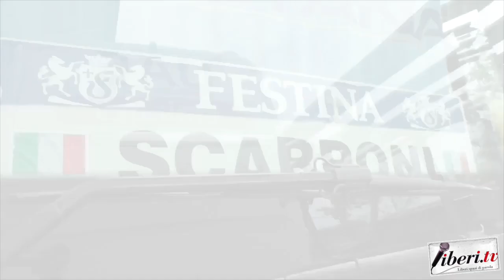Aleksandr Šefer - Giro d'Italia 2023 - Tappa 8 (RU)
Aleksandr Šefer (DS Astana Qazaqstan) - Giro d'Italia 2023 - Tappa 8 (Terni - Fossombrone)
13 maggio 2023 - A cura di Antonio Abbruzzese e Tania Klim (Lingua Russa)